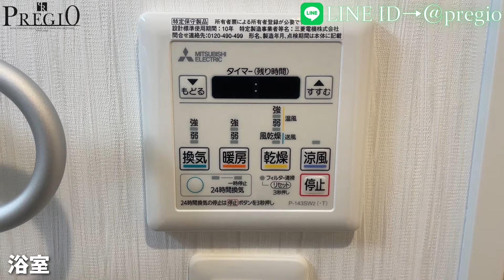【都会で暮らす】安心の防犯設備・老若男女におすすめの難波物件|大阪|浪速区|プレジオ 難波 ASIAN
全室浴室テレビ、無料Wi-Fi、モニター付きインターホン完備。
二人入居、ペット飼育も可能です♪

『【プレジオ】賃貸マンション大阪』では、
賃貸マンションをご紹介しています！

今回は「プレジオ難波ASIAN」のご紹介です♪

《 物件概要 》
🔸間取り： 1DK/約31.57㎡
🔸賃料：96,000円～
🔸共益費：10,000円
🔸建物：鉄筋コンクリート造/15階建
🔸所在地：大阪府大阪市浪速区稲荷1丁目
🔸アクセス：Osaka Metro千日前線 「桜川」駅まで徒歩7分
JR大和路線 「JR難波」駅まで徒歩7分

【 動画目次 】
00:00　ダイジェスト
00:18　アクセス
00:32　おすすめポイント
01:00　Dタイプ/ホワイトスタイル
06:20　おさらい
06:36　お問い合わせ

※動画に記載の情報は配信日時点での情報になります。

📍株式会社ベイシス
 大阪府大阪市中央区南船場1丁目18番11号 SRビル長堀13階（本社）
 宅地建物取引業〈免許証番号：国土交通大臣 （1） 第 10343 号〉
 (社)大阪府宅地建物取引業協会会員